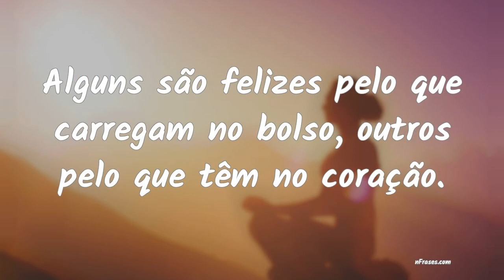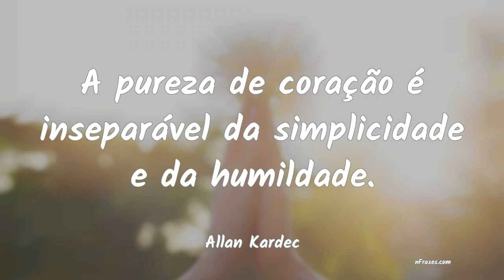frases de humildade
Humildade é um dom do coração. Todos cometemos erros ao longo da vida, corrigi-los é uma virtude de poucos.